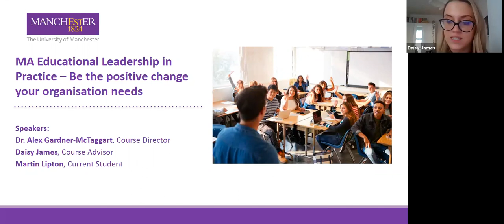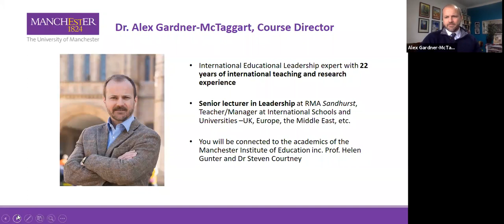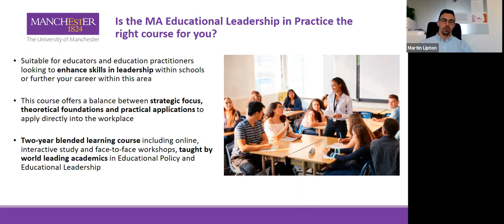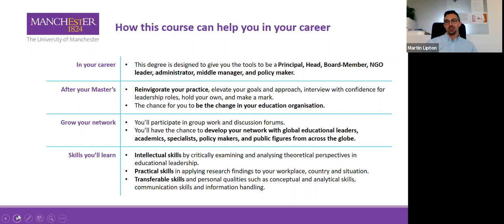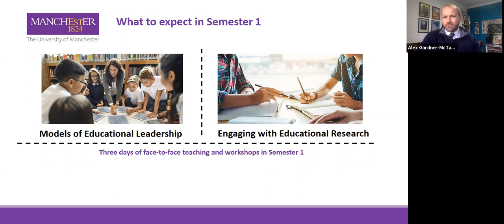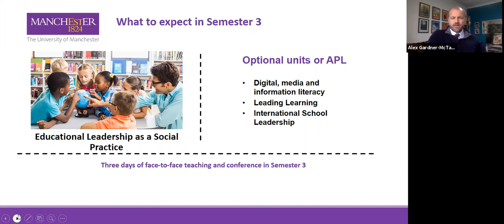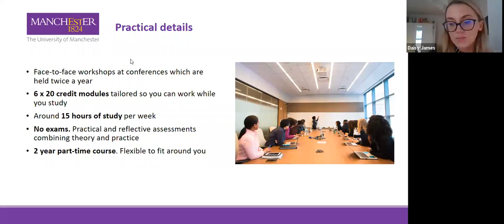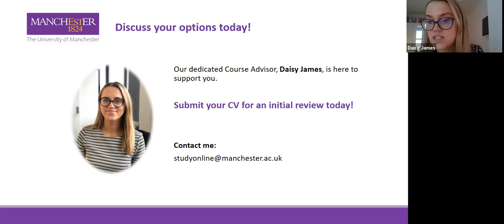MA Educational Leadership in Practice: Be the positive change your organisation needs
Successful leaders in education require a wide range of transferable skills and subject-specific knowledge in areas such as in education and social policy, leading organisational and educational change.

This webinar will provide you with a deeper understanding into our online, blended MA in Educational Leadership in Practice here at The University of Manchester. Course Director, Dr. Alexander Gardner-McTaggart and current student Martin Lipton talk discuss the course in detail and provide you with an insight into what it has been like to study on the course so far.